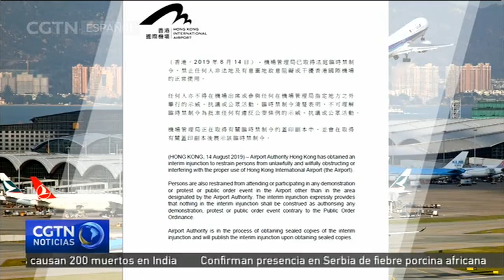Autoridad Aeroportuaria de Hong Kong obtiene un mandato provisional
La Autoridad Aeroportuaria de la Región Administrativa Especial de Hong Kong ha obtenido una medida cautelar para impedir que cualquier persona obstruya o interfiera de manera ilegal e intencionada las operaciones del Aeropuerto Internacional de Hong Kong. Tal como lo señala un comunicado de prensa, queda prohibido que las personas asistan o participen en manifestaciones o eventos de orden público en el aeropuerto a menos que se trate de áreas designadas por la Autoridad Aeroportuaria, que además presentará posteriormente copias de la medida cautelar con el sello oficial.